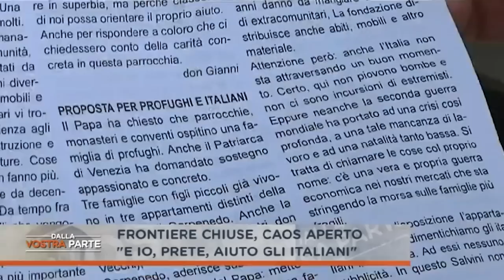Sacerdote veneziano dice, prima gli italiani